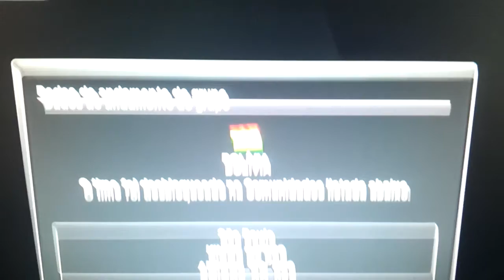PES 2013 - Bolívia batendo no Barça Show!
Bolívia 3x1 Barcelona, vitória com autoridade da fraca seleção sul-americana sobre oponente com pontuação alta no Pro Evolution Soccer 2013 p/ Playstation 3. Mais uma vez pra provar que equipes pequenos também tem qualidade! Série batendo em apelões by Rodolpho Moraes (rodox82).